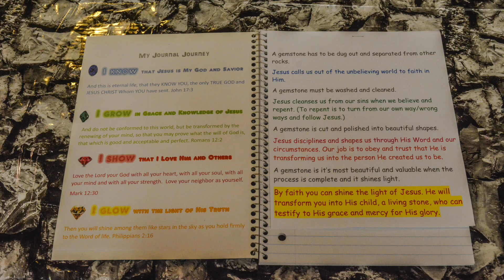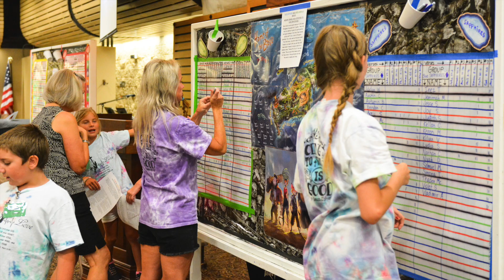Heritage Bible Church - Vacation Bible School 2023